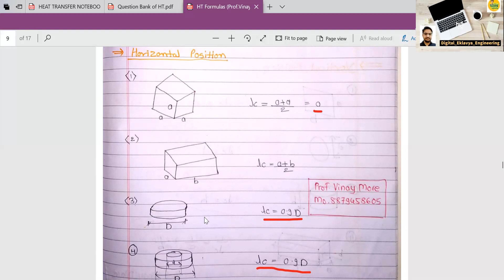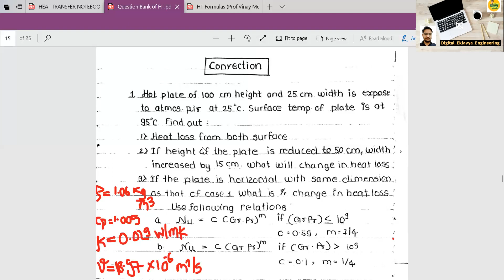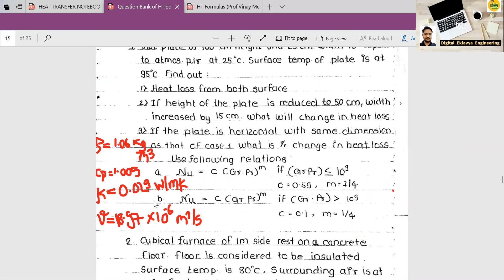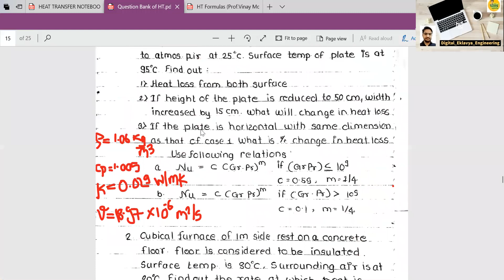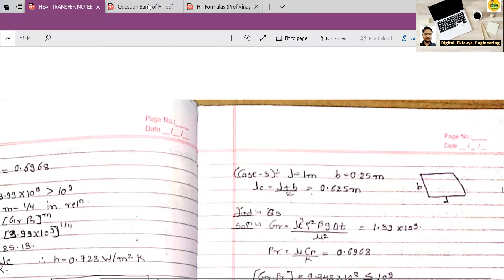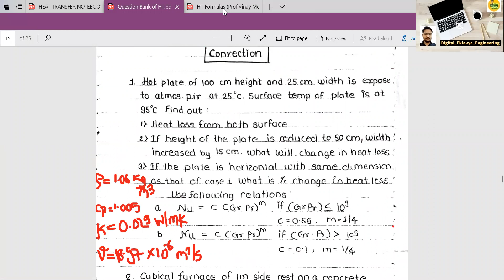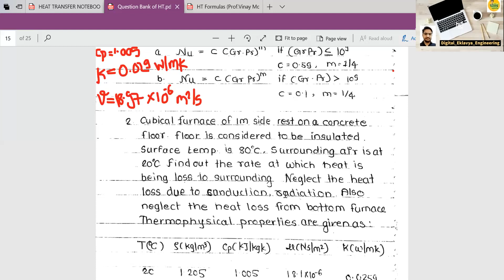HT_9_Mod4_Convection Numerical Part1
Basic Concept of Heat Transfer, Conduction, Convection, Reynold Number, Prandtle number, Nusselt Number, Newtons law of cooling, dimensional analysis